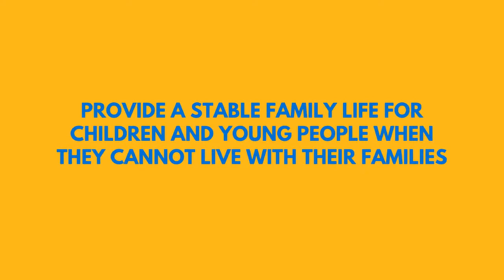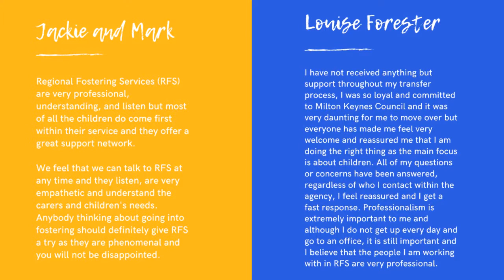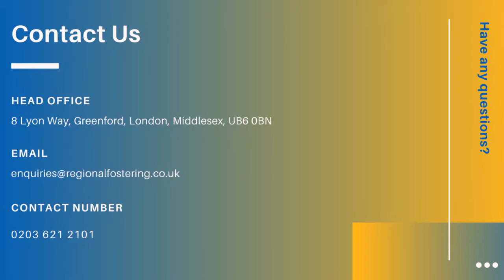Foster Carers Urgently Required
We need foster parents urgently. Come and join an OFSTED Outstanding fostering family.

We are currently seeking foster parents in the following areas; London, Essex, Warwickshire, Leicester, Cambridge, Croydon, Luton, Milton Keynes, Northampton, Rugby, Corby, and Daventry.